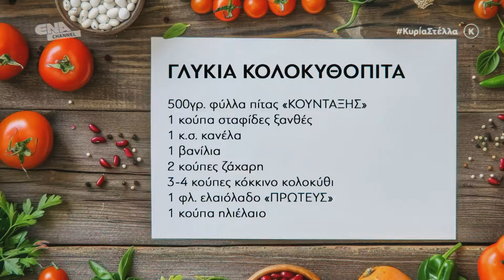Παρέα με τη Κυρία Στέλλα - Official Promo Video